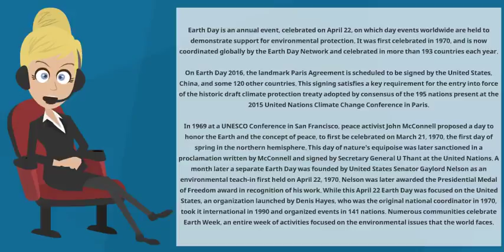What is EARTH DAY What does EARTH DAY mean EARTH DAY meaning, definition & explanation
Earth Day is an annual event, celebrated on April 22, on which day events worldwide are held to demonstrate support for environmental protection. It was first celebrated in 1970, and is now coordinated globally by the Earth Day Network and celebrated in more than 193 countries each year.

On Earth Day 2016, the landmark Paris Agreement is scheduled to be signed by the United States, China, and some 120 other countries. This signing satisfies a key requirement for the entry into force of the historic draft climate protection treaty adopted by consensus of the 195 nations present at the 2015 United Nations Climate Change Conference in Paris.

In 1969 at a UNESCO Conference in San Francisco, peace activist John McConnell proposed a day to honor the Earth and the concept of peace, to first be celebrated on March 21, 1970, the first day of spring in the northern hemisphere. This day of nature's equipoise was later sanctioned in a proclamation written by McConnell and signed by Secretary General U Thant at the United Nations. A month later a separate Earth Day was founded by United States Senator Gaylord Nelson as an environmental teach-in first held on April 22, 1970. Nelson was later awarded the Presidential Medal of Freedom award in recognition of his work. While this April 22 Earth Day was focused on the United States, an organization launched by Denis Hayes, who was the original national coordinator in 1970, took it international in 1990 and organized events in 141 nations. Numerous communities celebrate Earth Week, an entire week of activities focused on the environmental issues that the world faces.

Once a year a holiday known as Earth Day rolls around. For those of us that are in school, it's a time to plant trees, start recycling programs, and do other "earthy" things. But what does that mean? It seems that most people treat Earth Day day a bit like Valentines Day or Saint Patrick's Day. Its simply an event on the calendar that doesn't seem to have a lot of meaning anymore. In fact, the role Earth Day plays has changed since it was first conceived. But to understand that we need some history